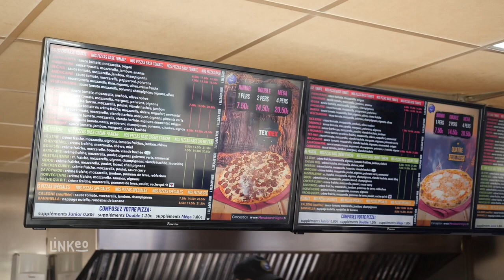Pizzeria, panini, chicken wings à Vert-Saint-Denis (77) : 1001 PIZZA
Bonjour et bienvenue à Vert-Saint-Denis, en seine et marne, chez 1001 PIZZA. Notre restaurant vous propose des pizzas, des paninis, des entrées variées tel que des chicken wings ou des cherry stick mais aussi des desserts glacés ou non.

Venez vous régaler avec nos délicieuses pizzas à déguster sur place, à emporter ou en livraison. Notre carte est fraîchement remplie de différentes pizzas préparées de façon traditionnelle. Il y en a pour tous les gouts.

N’hésitez pas à nous contacter pour passer commande ou à venir directement nous voir tous les jours de 11h à 14h et de 18h à 22h30.
A bientôt.